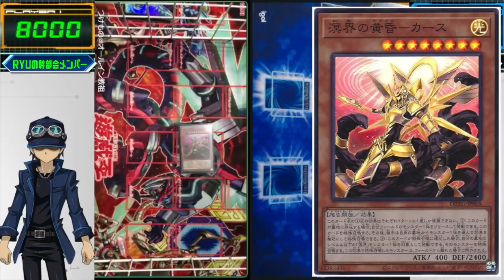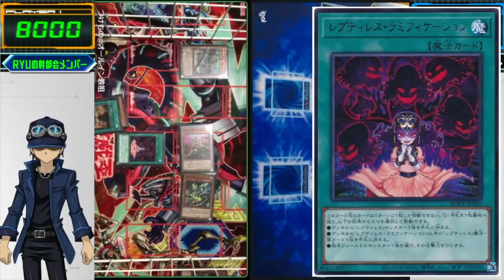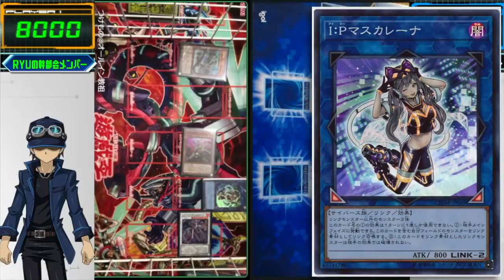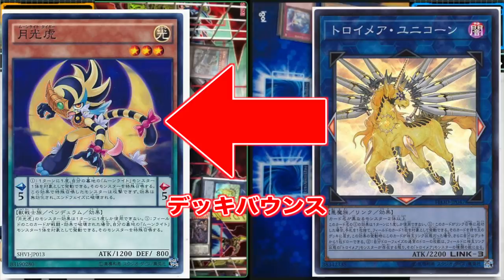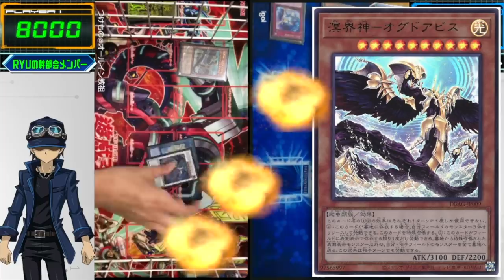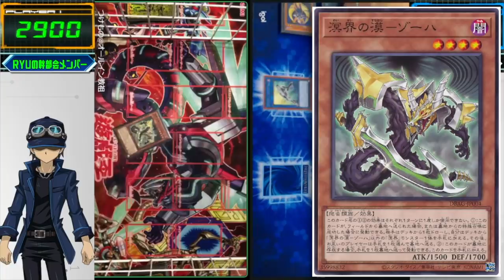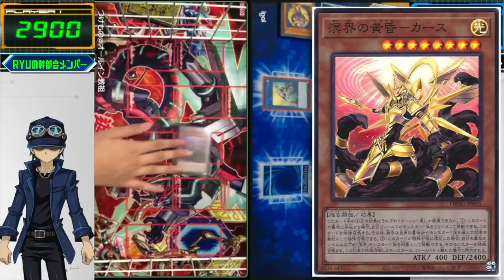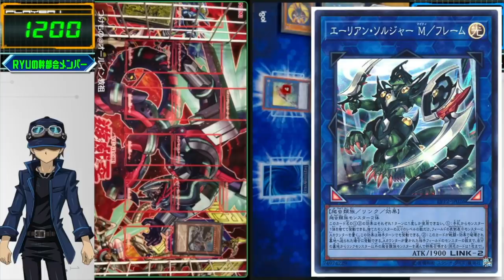【遊戯王】最強の獣戦士vs最強の爬虫類対決!! 『月光』vs『溟界レプティレス』【対戦動画】【OCG】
セレナちゃん大ピンチ!?
最強の獣戦士『月光』の前に現れた
最強の爬虫類『溟界レプティレス』
OCG月光の圧倒的パワーを見せつけろ!!

※リモート収録で行っています
※見づらい点、聞きづらい点など
あるかもしれませんがご容赦下さい

メンバー登録はこちら

実況に使っている機材

▼イヤホン

▼キーボード

▼webカメラ

▼カメラスタンド(webカメラ、一眼カメラ対応)

コメントに関するお願い

✅使用楽曲
　　など

名前：RYU。UUUM専属。1989年9月20日生まれ。